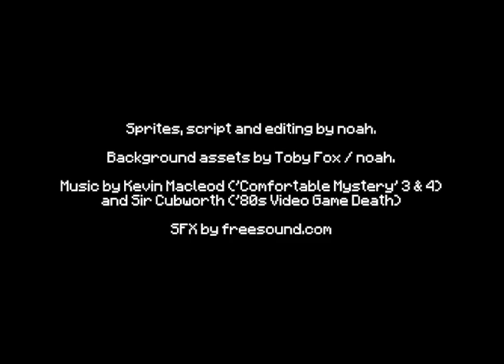'Harrowing Ethel' Preview Trailer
not actual gameplay nor an actual game.